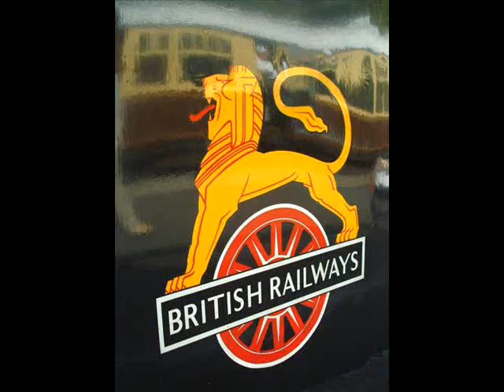45407 Ribblehead and Blea Moor 22nd Aug 2004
This is a video from my archives of 2004. Black 5, 45407 takes a northbound charter over the Settle & Carlisle line.  Viewed here it is approaching Ribblehead station, then passing through the station and over the famous Ribblehead viaduct. The final part of the video shows the train passing Blea Moor signalbox and then entering Blea Moor Tunnel.

The video was filmed on 22nd August 2004.